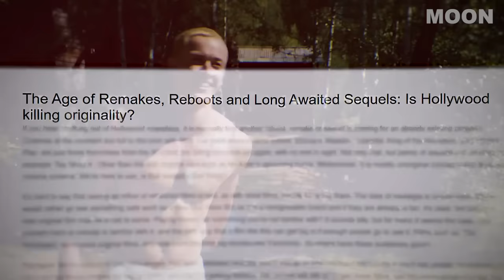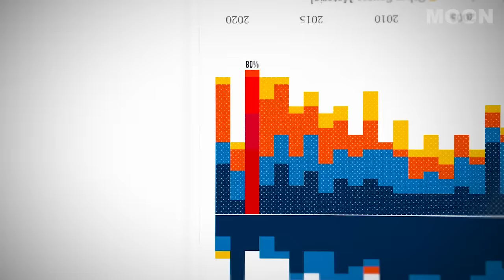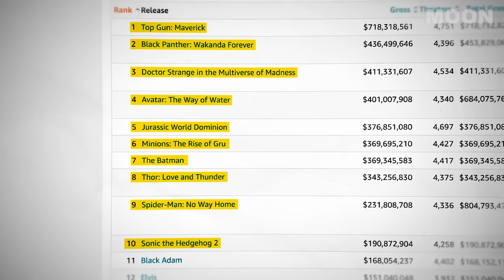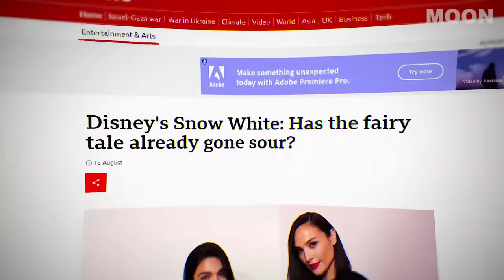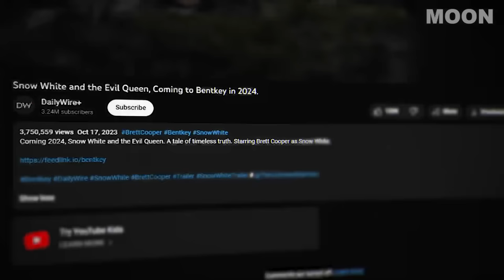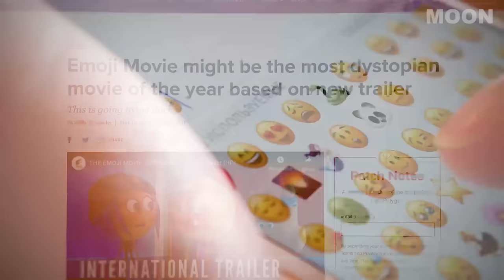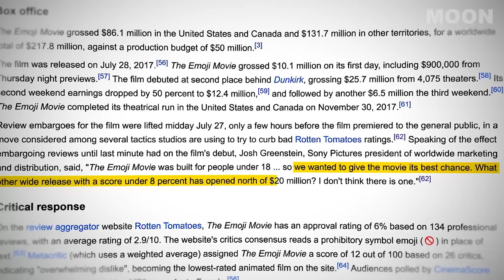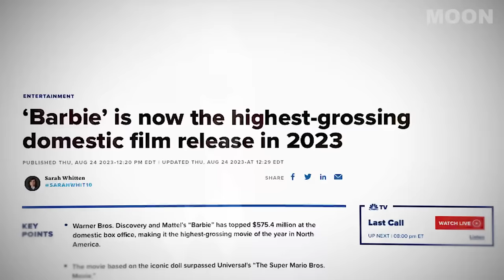Why Does Hollywood Keep Making Movies No One Asked For?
The Hunger Games new release was terrible and begs the question why does hollywood keep making films nobody cares about.